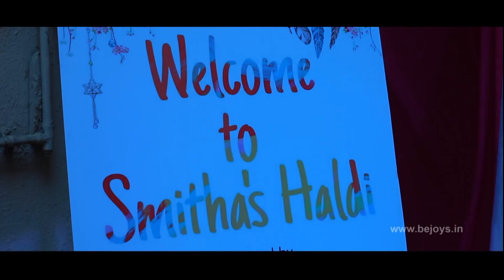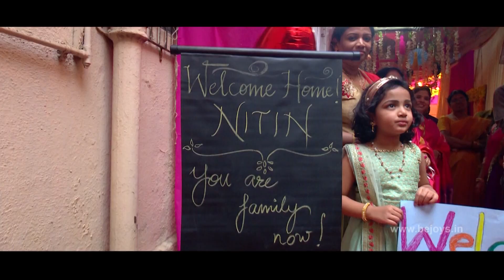Wedding Highlights | Nitin + Smitha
Songs.
So Baby... from Doctor (Tamil)
Sita Kalyanam... from Solo (Tamil)